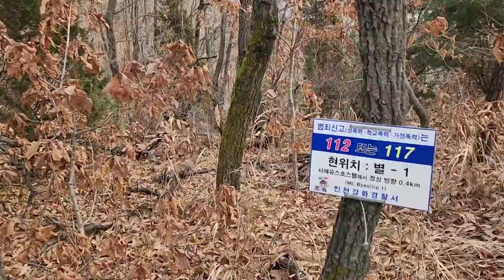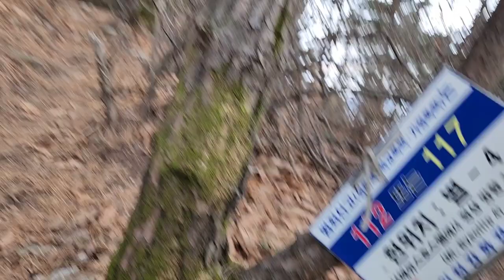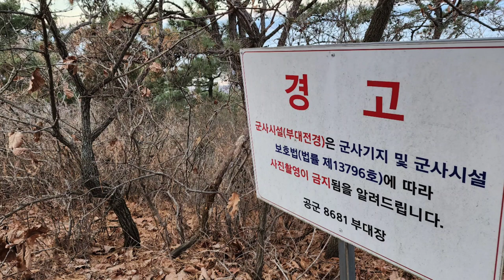[한국의 명산 - 별립산]용광로 처럼 활활 타오르는 낙조가 아름다운 강화 별립산 등반코스,Beautiful Glow of the setting sun in Bellipsan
별립산은 인천 강화군 양사면 인화리에 있는 해발 416m의 산이다
정상에는 군부대가 있어 바로 옆에 있는 봉우리까지만 등반이 가능하며 이곳의 높이는 399m이다
조선시대의 대동지지,대동여지도,조선지지자료에도 별립산이라고 되어 있다
별립산이라는 뜻은 강화의 산들이 대부분 다른산들과 산의 줄기가 연결되어 있는데 이곳 만큼은 별도로 떨어져 있어서 별립산이라고 불리게 되었다고 한다

등반코스는 여러곳이 있으나 가장 가깝고 정상으로 바로 오르는 길과 뒷길도 있으나 산행의 재미를 느끼면서 등반하는 길은 신화유스호스텔에서 입산하여 등반하는 길이 가장 산행의 묘미를 더한다

신하유스호스텔부근에 주차하고 등반하면 되는데 이곳 유스호스텔을 돌아서 위로 오르는 좁은길도 있고 아니면 유스호스텔이 나오는 지점 아래의 철제팬스 사이의 좁은 길로 산행을 하시면 곧장 정상으로 오르는 길이 나온다

전체적인 길이는 왕복으로 4.5 ~ 5km 정도 되는듯 하다
많은 사람들이 찾는 산이 아니기에 산행길은 좁고 겨울에는 낙엽이 많아 미끄러우니 산행길에 각별한 유의가 필요하며 정상에는 군부대가 있어 그곳으로 갈수가 없고 바로 옆에 있는 또다른 봉우리에 정상석이 있고 주변을 둘러 볼수 있는 전망좋은 나온다

이곳 별립산의 정상에서 한눈에 강화의 석모도와 교동이 보이고 북한의 개성이 보이며 유난히 낙조가 아름다운 곳이다